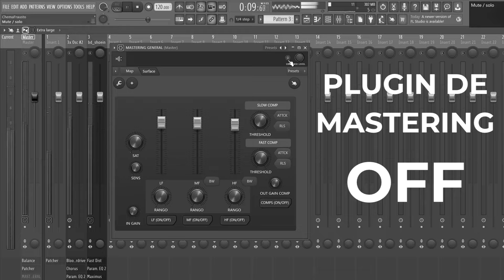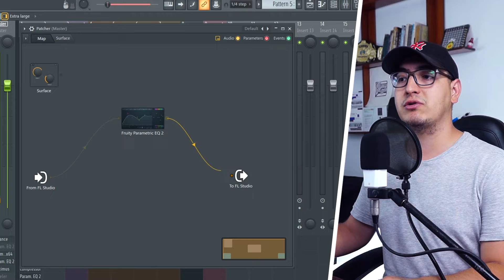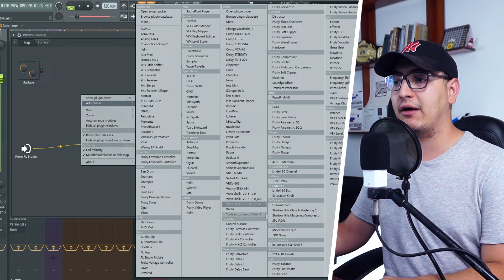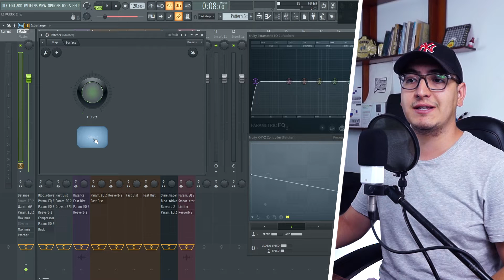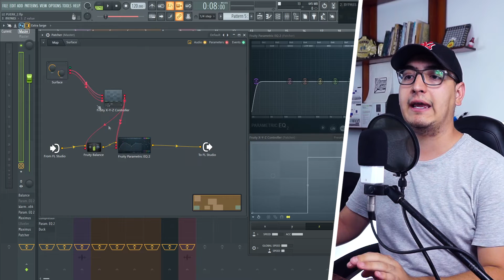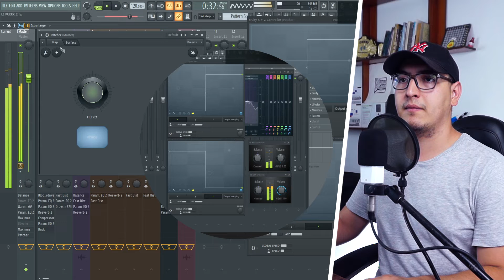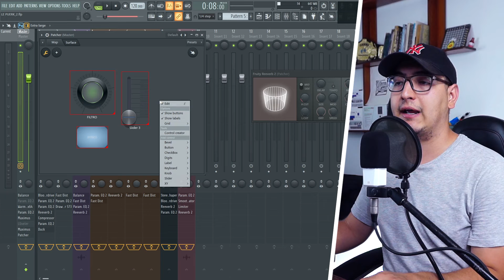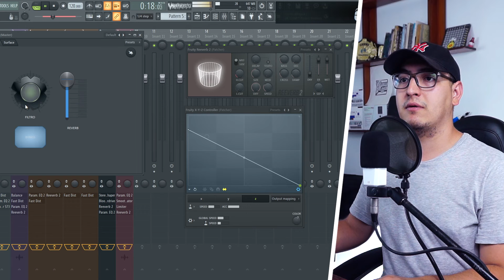Como hacer TU PROPIO PLUGIN con PATCHER en FL STUDIO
Patcher nos permite crear superficie de control y tambien plugins. Teniendo una flexibilidad enorme optimizando procesos que utilizar constantemente.

MI EQUIPO:
🔰 - Controlador MIDI
🔰 - Interfaz de audio